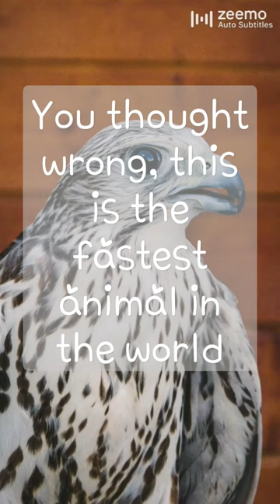The fastest animal in the world😲🦅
The peregrine falcon, also known simply as the peregrine, and historically as the duck hawk in North America, is a cosmopolitan bird of prey in the family Falconidae. A large, crow-sized falcon, it has a blue-grey back, barred white underparts, and a black head. The peregrine is renowned for its speed.